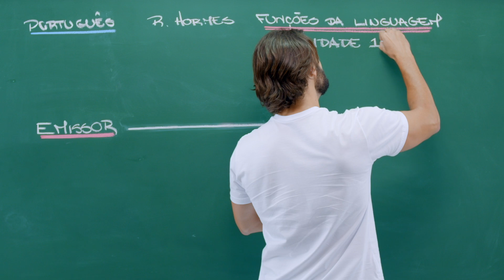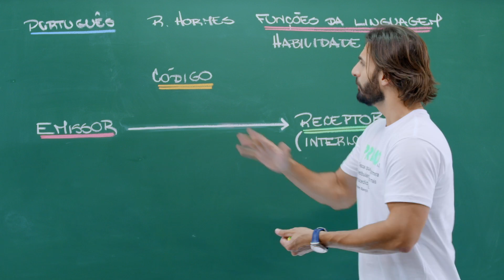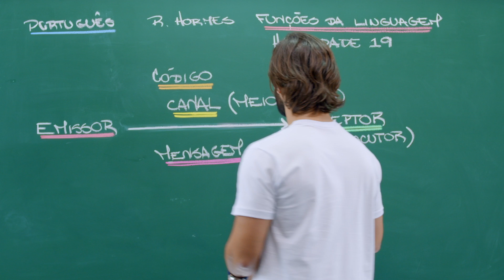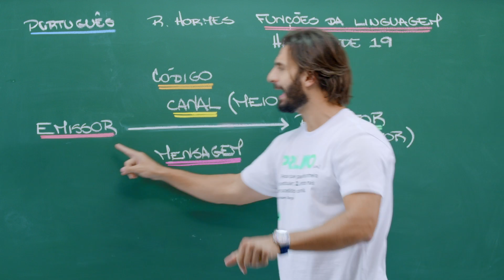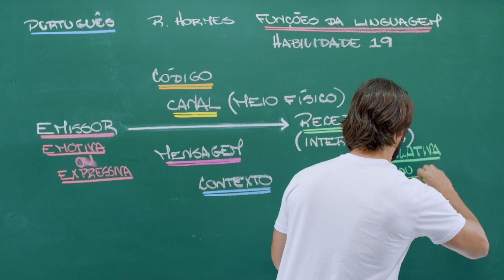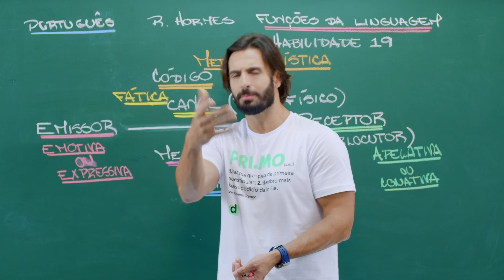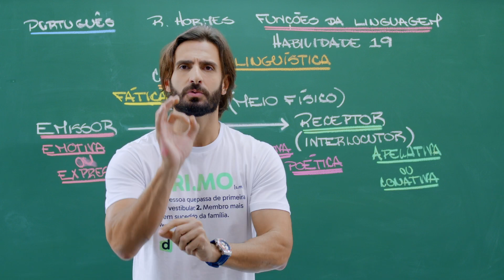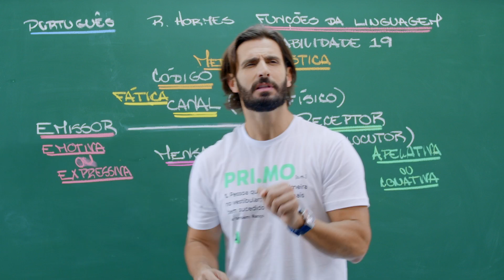REVISÃO ENEM | PORTUGUÊS: FUNÇÕES DE LINGUAGEM | ESQUENTA ENEM | DESCOMPLICA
--- ⠀⠀⠀⠀⠀⠀⠀ Conheça também nossos planos com super descontos Baixe o ebook Chute só no Fute agora e vem estudar os top conteúdos do ENEM!

Conheça nossos planos intensivos e extensivos para o Enem e Vestibulares.
Olá, pessoal! Este é um vídeo sobre Funções da Linguagem. Aqui você vai assistir a uma super aula de revisão para o Enem com nosso professor de português do Descomplica, Raphael Hormes! É um assunto que certamente vai aparecer na sua prova, então é essencial que você assista e absorva todo esse conteúdo que tá incrível! Tá esperando o quê? Dê o play e manda ver!